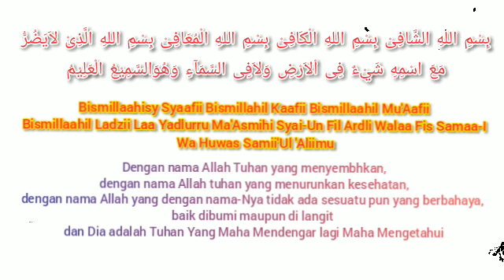Doa Minum Obat Biar Cepat Sembuh